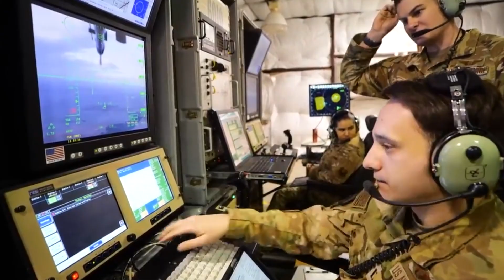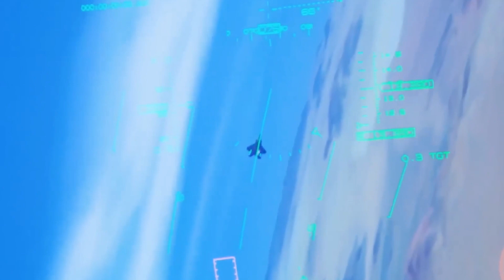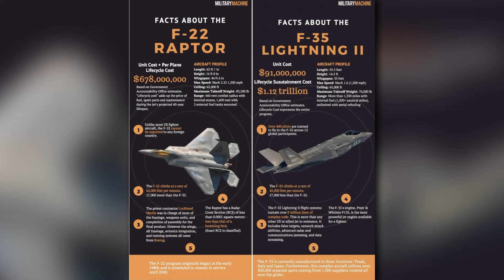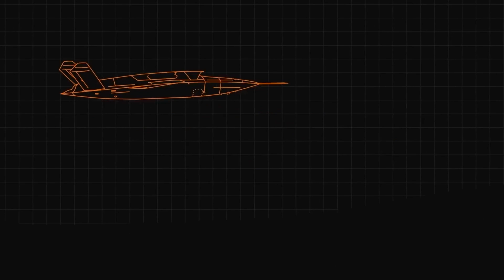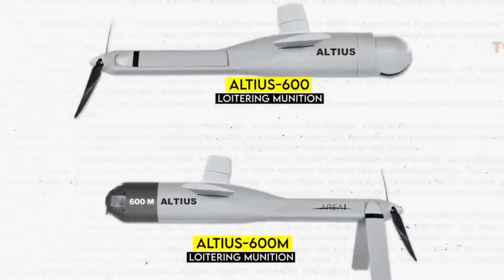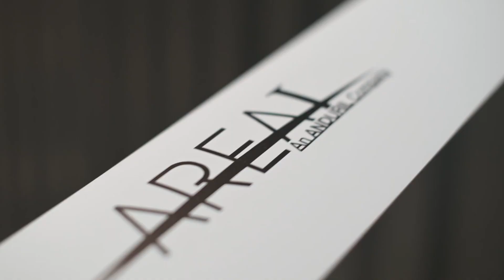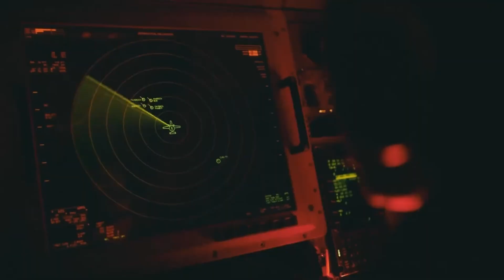The US Stealth Drone That Was Too Fast for Its Own Good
The United States Air Force has been at the forefront of drone technology for several decades now. Initially, drones were primarily used for reconnaissance roles, providing valuable intelligence to the military without risking the lives of soldiers or sparking diplomatic issues with nations being spied on. However, the military has recently developed more powerful and cost-effective drones that are capable of performing combat operations. One such drone is the Valkyrie, which has been designed to be the autonomous wingman of F-22 and F-35 aircraft.